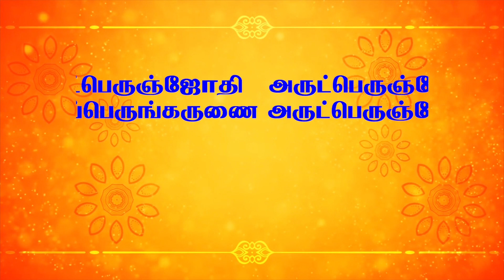தப்பி தவறியும் இந்த பாவங்களை செய்து விடாதீர்கள் - வள்ளலாரின் அருள்நெறி